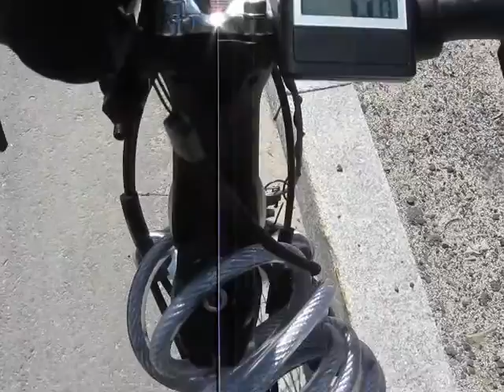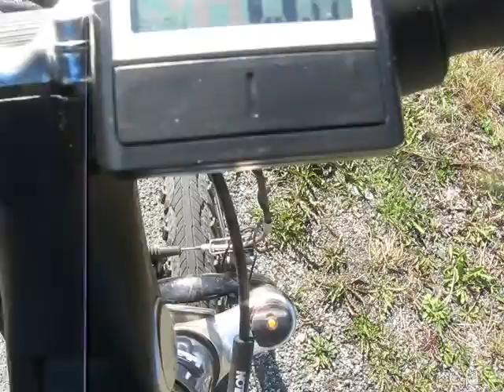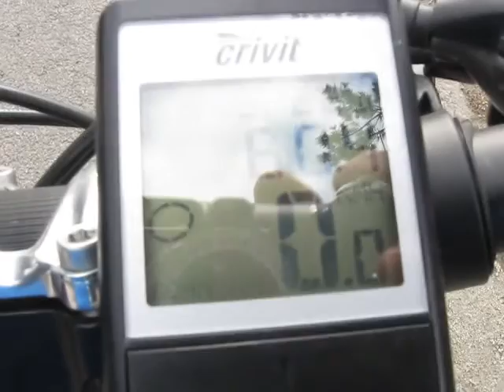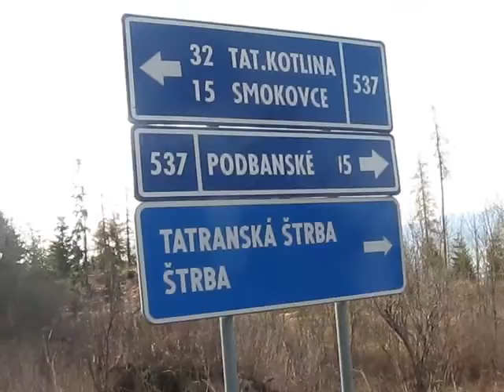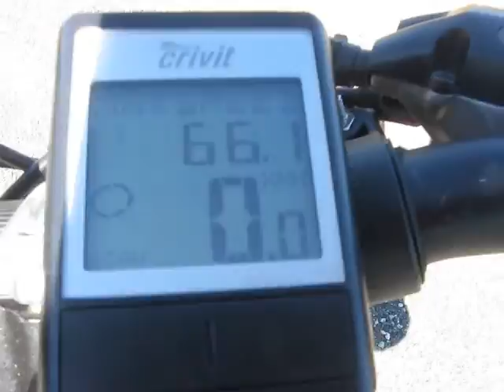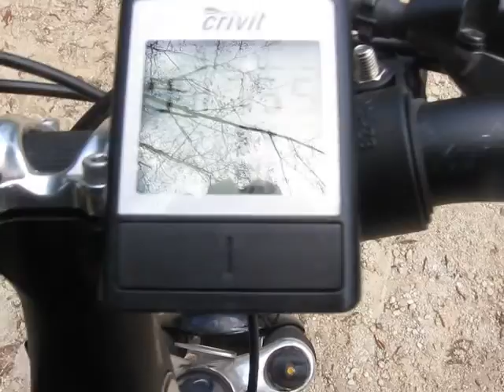Tatra Tour - na rowerze dookoła Tatr 150 km - Kris & Damiano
Na rowerze z Poronina do miejscowości Strbskie Pleso na Słowacji i z powrotem. 16-17 kwiecień 2016. Różnica poziomów ok 600 m, pierwszy dzień cięzko. Bardzo niski budżet, praktycznie bez przygotowania kondycyjnego.

On the bike from Poronin to Strbskie Pleso in Slovakia and back. Mid April 2016, elevation difference 600 m (2000 ft), first day was tough. Low budget, no special preparation.